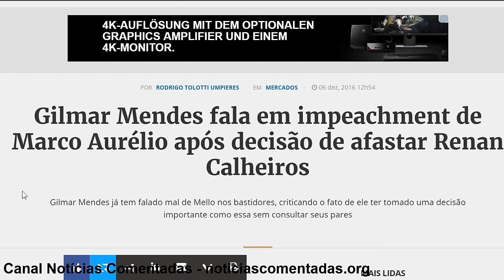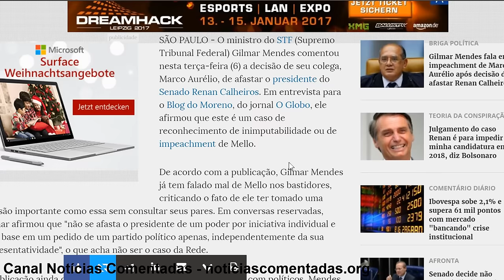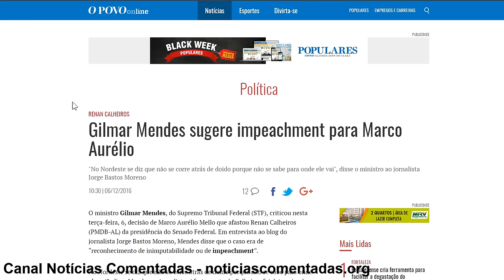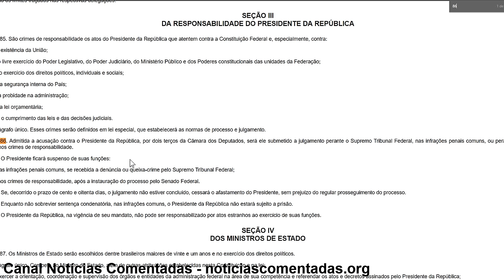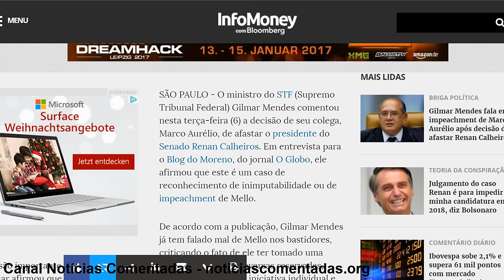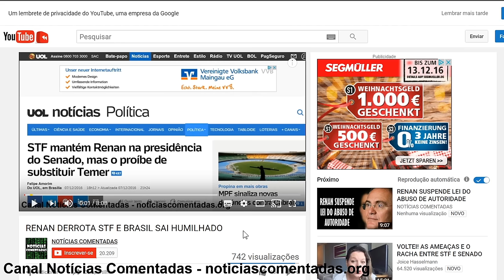GILMAR MENDES SUGERE IMPEACHMENT DE MARCO AURÉLIO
Links
Gilmar Mendes fala em impeachment de Marco Aurélio após decisão de afastar Renan Calheiros

Renan Calheiros vira réu no STF por desvio de dinheiro público

Ministro do STF afasta Renan Calheiros da presidência do Senado